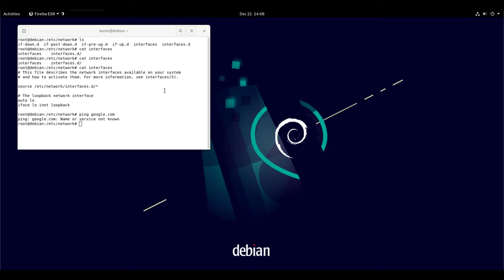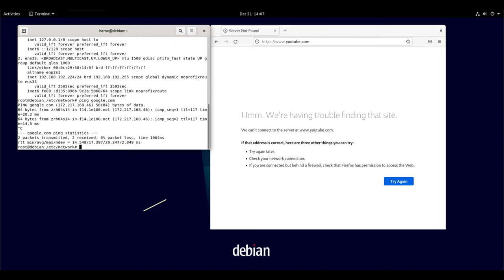connect debian 11 to internet without static ip